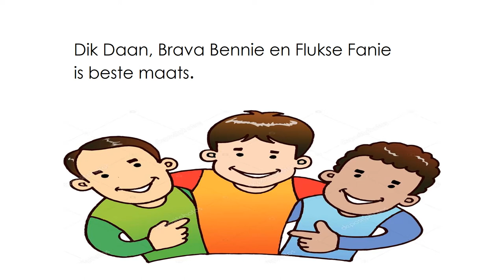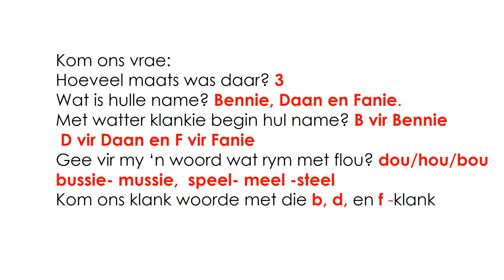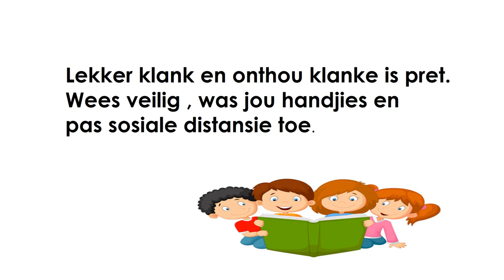Graad 1: Klanke Les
'n Klanke les deur Ludfundisha Taylor
Doelwitte: Identifiseer beginklanke in woorde